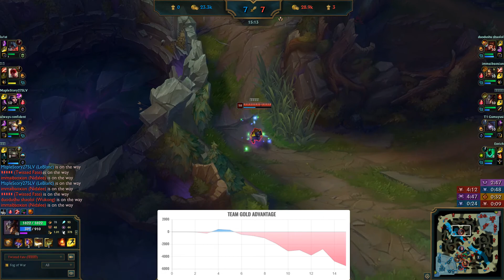DWG ShowMaker Twisted Fate vs LNG Maple LeBlanc Mid - KR Patch 10.12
DWG ShowMaker Twisted Fate vs LNG Maple LeBlanc Mid - KR Patch 10.12 Replay Video